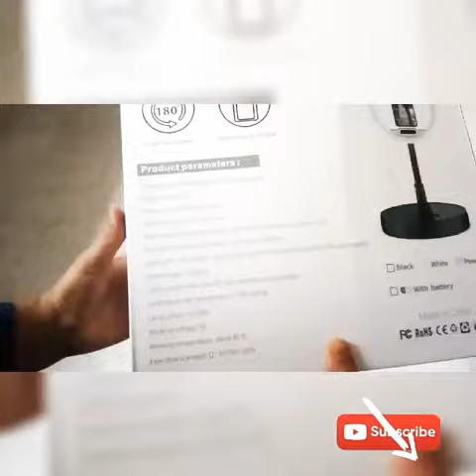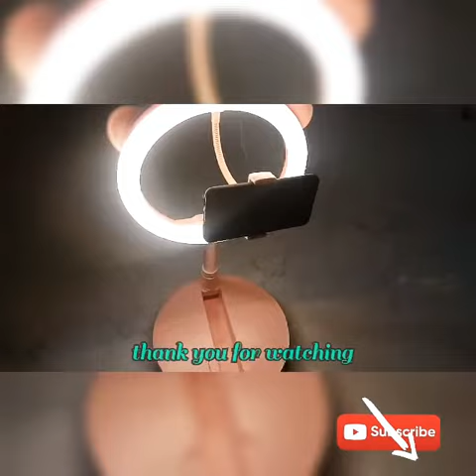UNBOXING !! New ring light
NEEWER RINGLIGHT UNBOXING VIDEO:-
Today's video is slightly different from my usual. I will be unboxing and setting up my newer ringlight..

Specifications:

 Name：Retractable live broadcast stand

Model number：G2

Color:  powder

product size：280*280*73mm

hight：540-1670mm

materials：aluminum alloy+silicone+aluminum substrate+LED

Number of telescopic section：7

light color：white light+ warm+light warm white light

Lighting gear：10

Bead assembly：128 led light

Angle adjustment: 180°

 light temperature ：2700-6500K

power：12-24W

voltage：5V

Working temperature:. about 45℃

as always, thank you soo much for watching & always showing soo much love and support~

If friends like this video give it a big thumbs👍

Thanks📢